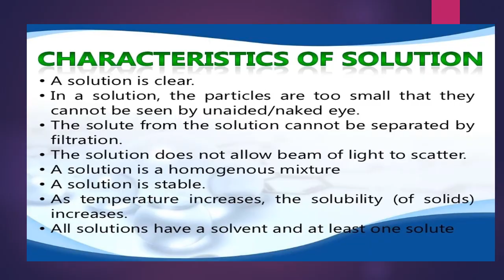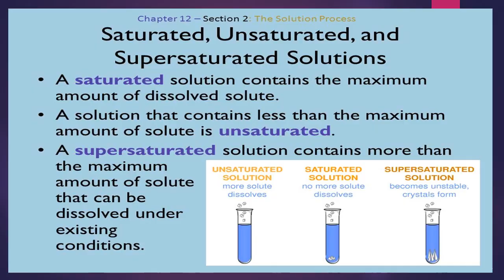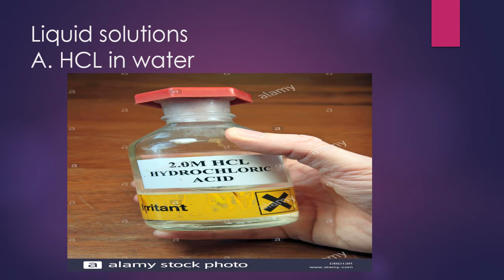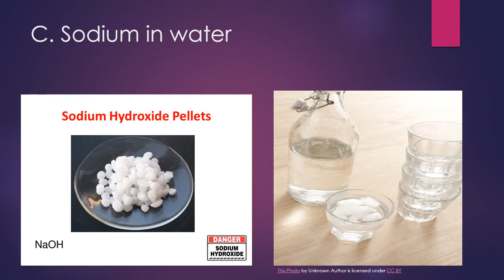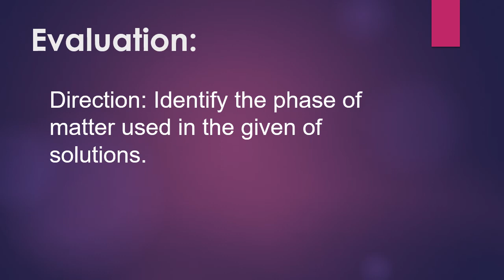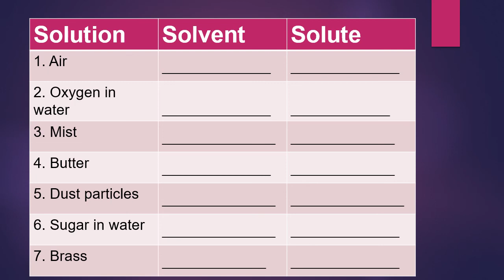SOLUTIONS AND THEIR CHARACTERISTICS II SCIENCE 6